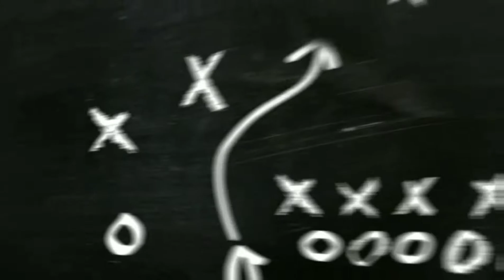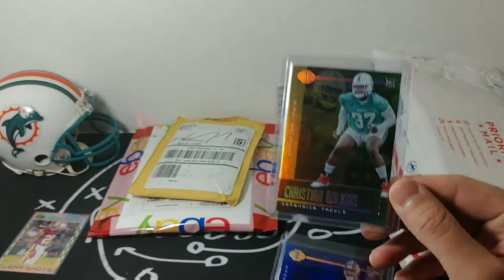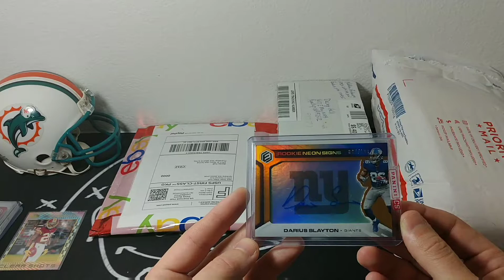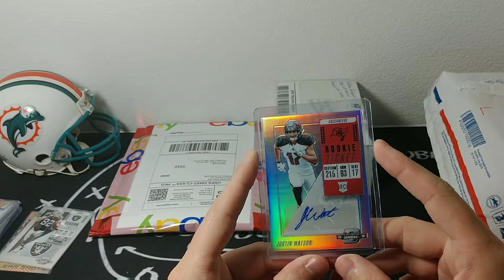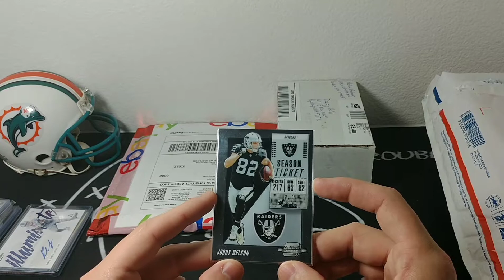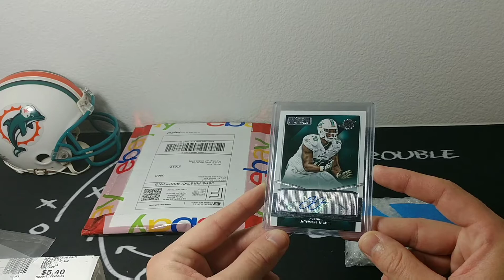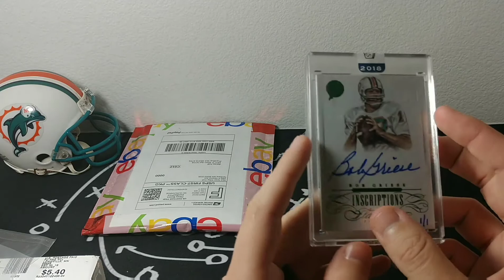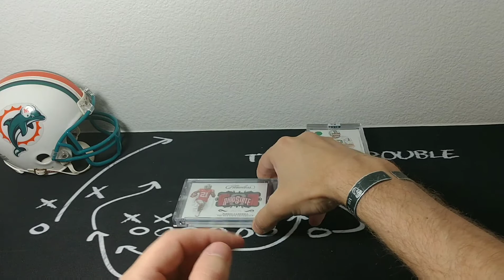Epic Mail Day Part 2 Ep. 5: eBay pick ups, Group Breaks and Trades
Welcome back for part 2 of my epic mailday video. Lots of super sick cards and a jersey from fellow YouTubers and people on IG. Such a great community in this hobby. Definitely go check these people out and let them know I sent you. Next week we have the release of Phoenix, which I'm super pumped about. I also plan on doing another box war! With who? Well hit the notification and find out for yourself!

NZSportsCards